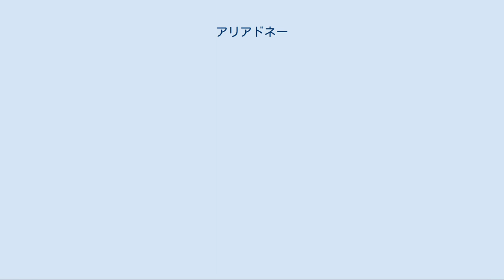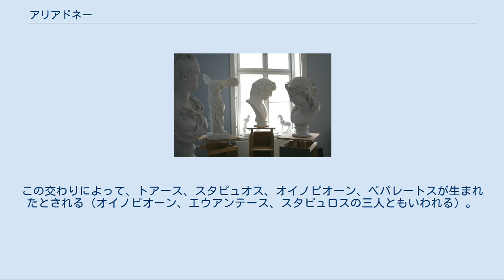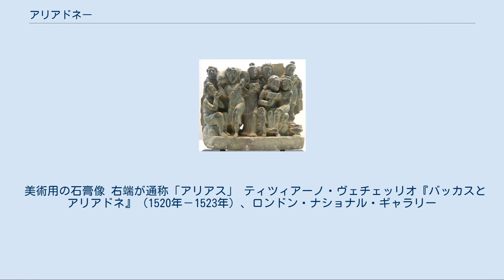アリアドネー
3世紀ごろのガンダーラのギリシア風仏教美術。
ディオニューソスの膝の上で酒を飲むアリアドネーが描かれている。
東京国立博物館蔵 アリアドネー（古希: Ἀριάδνη, Ariadnē）は、ギリシア神話に登場するクレータ王ミーノースと妃パーシパエーのあいだの娘である。
テーセウスがクレータ島の迷宮より脱出する手助けをしたことで知られる。
アリアドネーという名は「とりわけて潔らかに聖い娘」を意味するので、この名からすると本来女神であったと考えられる。
 日本語では長母音を省略してアリアドネとも表記される。
 クレータ王ミーノースは、息子アンドロゲオースがアッティカで殺されたため、アテーナイを攻めた。
こうしてアテーナイは、九年ごとに七人の少女と七人の少年をミーノータウロスの生贄としてクレータに差し出すことになっていた。
テーセウスはこの七人の一人として、一説ではみずから志願して生贄に加わってクレータにやって来た。
 アリアドネーはテーセウスに恋をし、彼女をアテーナイへと共に連れ帰り妻とすることを条件に援助を申し出た。
テーセウスはこれに同意した。
アリアドネーは工人ダイダロスの助言を受けて、迷宮（ラビュリントス）に入った後、無事に脱出するための方法として糸玉を彼にわたし、迷宮の入り口扉に糸を結び、糸玉を繰りつつ迷宮へと入って行くことを教えた。
 テーセウスは迷宮の一番端にミーノータウロスを見つけ、これを殺した。
糸玉からの糸を伝って彼は無事、迷宮から脱出することができた。
アリアドネーは彼とともにクレータを脱出した。
 ディオニューソスとキタラーを持つアリアドネー クレータより脱出後、プセウド・アポロドーロスは、二人は子供もつれてナクソス島へと至ったと記すが、これ以降のアリアドネーの運命については諸説がある。
プセウド・アポロドーロスは、ナクソス島でディオニューソスが彼女に恋し、奪ってレームノス島へと連れて行きそこでアリアドネーと交わり子をなしたとする。
この交わりによって、トアース、スタピュオス、オイノピオーン、ペパレートスが生まれたとされる（オイノピオーン、エウアンテース、スタピュロスの三人ともいわれる）。
 しかし別の説では、アリアドネーはナクソス島に至りひどい悪阻であったため、彼女が眠っているあいだにテーセウスに置き去りにされたともされる。
或いはこの後、ディオニューソスが彼女を妃としたともされる。
 また、ホメーロスの『オデュッセイア』においては（巻11、324-5）、一行がディアー島に至ったとき、ディオニューソスの了承のもと、アリアドネーはアルテミスに射られて死んだとされる。
呉茂一はこちらが本来の神話であったろうとしている。
 アリアドネーの名は、むしろ女神の名に相応しい。
5世紀の辞典編纂者ヘーシュキオスの記録に従えば、クレータでは、アリアグネーと彼女は呼ばれていた。
この名は「いとも尊き（女・女神）」の意味で、この名の女神はエーゲ海の多くの島で知られている。
またディオニューソスの妃として結婚の祝祭が行われていた。
 アルゴスでは、アプロディーテー・ウーラーニアー（「天のアプロディーテー」の意、ウーラノスより生まれた女神をこの称号で呼ぶ）の社殿の傍らにアリアドネーの墓が存在していた。
 美術用の石膏像 右端が通称「アリアス」 ティツィアーノ・ヴェチェッリオ『バッカスとアリアドネ』（1520年－1523年）、ロンドン・ナショナル・ギャラリー